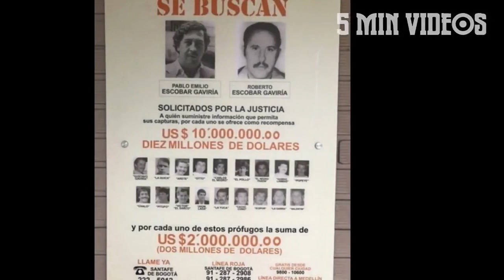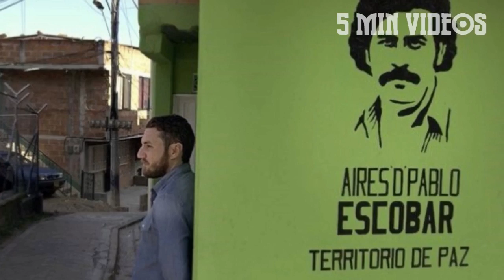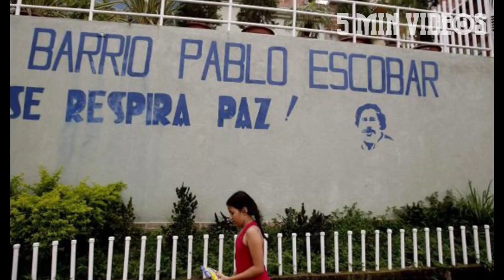யார் இந்த Pablo Escobar ?...| 5 min videos